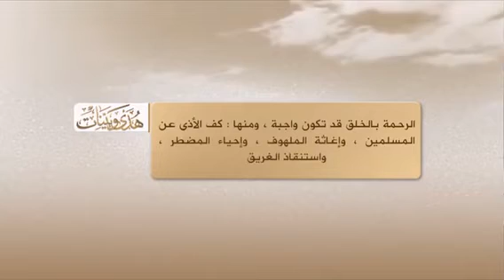تعذيب و الاساءة الى الحيوانات و القطط - المنجد